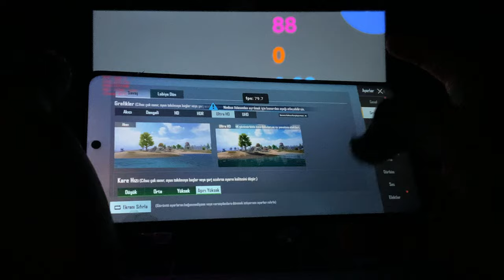Poco X3 Pro Ultra HD 90Fps Testi (Android 12+Lyb Kernel)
poco x3 pro pubg battery drain test 100 to 0,